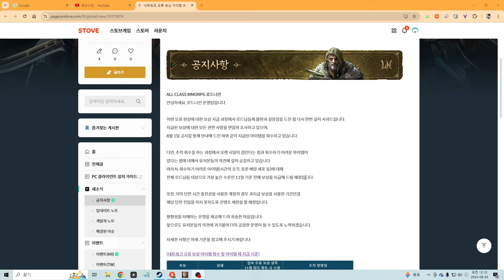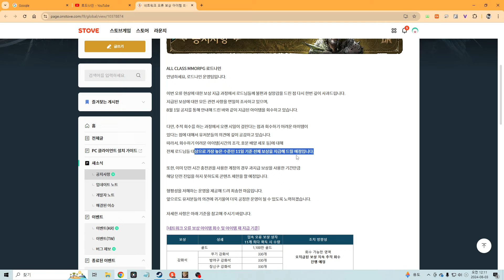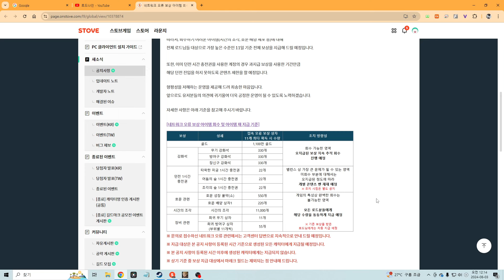[로드나인] 11상자 보상 사건은 이렇게 마무리되겠네요.